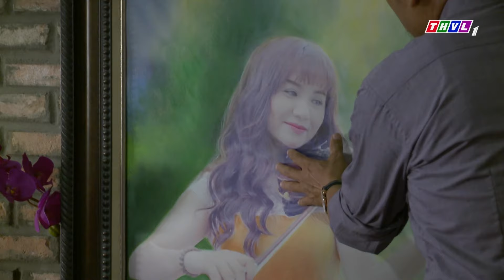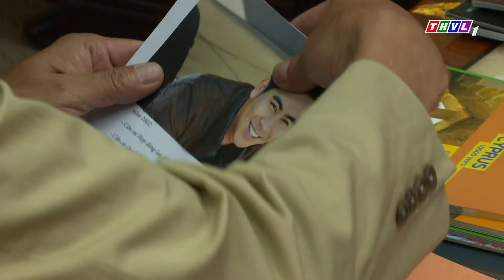SÁT THỦ Theo Đuổi Tiểu Thư MAFIA Khiến Mọi Người Xung Quanh Gặp Nguy | Phim Việt Nam Mới Nhất 2024